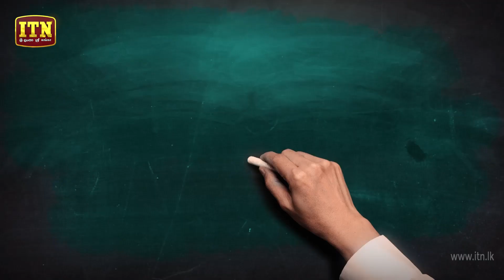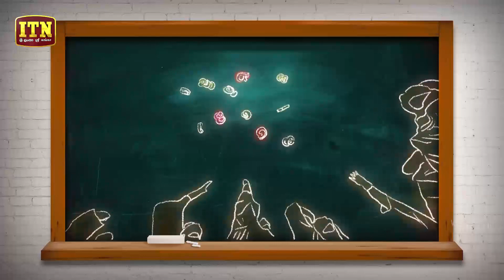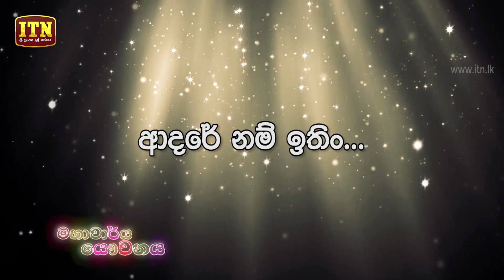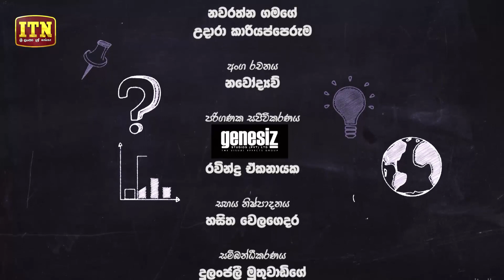Mahacharya Yauvanaya | Episode 16 - (2018-05-26) | ITN